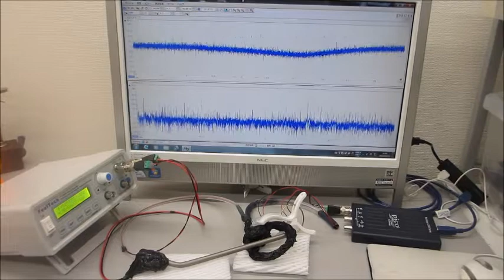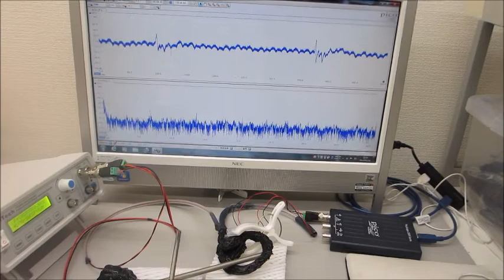メガヘルツの超音波発振制御実験（超音波発振システム研究所)